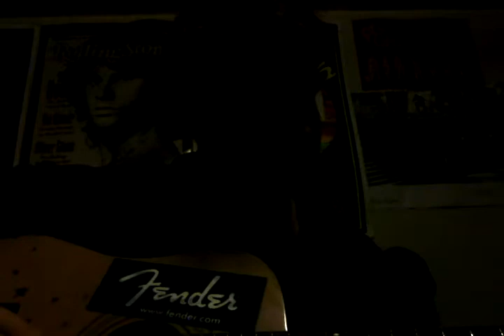A simple game of genius covered by cory lynn